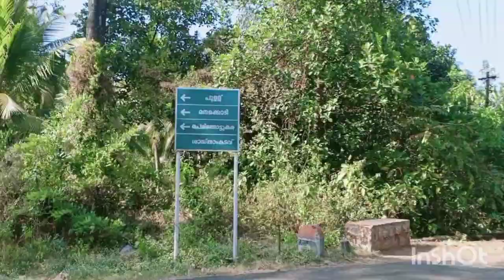മഞ്ജു വാരിയരുടെ നാട്ടിൽ നിന്നും ഒരു Evening Vlog |Kudukk Soda |Street Foods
HELLOOO
        This is a evening vlog i shot at actress Manju Warriers place,Pullu in Thrissur district| kudukku soda recipe|

WITH LOVE NOWRIN